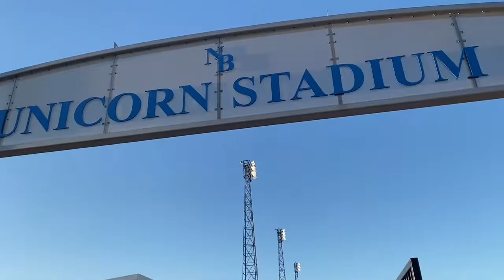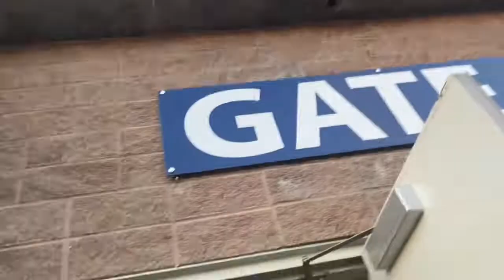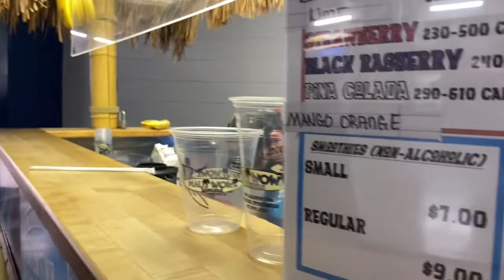Cypress woods BOA SanAntonio vlog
Hey guys this was when the band traveled to San Antonio for BOA!